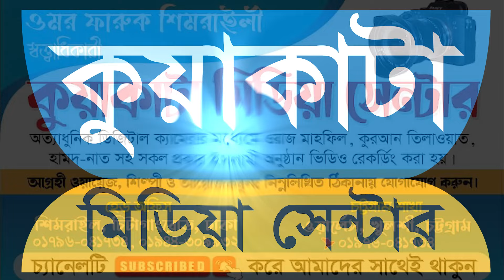গাজীপুর সুমিষ্ট সুরে যে বয়ান করলেন ! মুফতী ইবরাহীম খলিল বিক্রমপুরী । কুয়াকাটা মিডিয়া সেন্টার New Waz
আপনারা সকল ধরনের ওয়াজ, মাহফিল বা যে কোন ইসলামীক অনুষ্ঠানের ভিডিও করাতে আমাদের সাথে যোগাযোগ করুন ।

Call On 24 hours 7 days.

✔ Speaker : Maulana,
© Production & Label : Kuakata Media Center

🔊 Kuakata Media Center একটি ইসলামী গণমূখী প্রচার মাধ্যম । এখানে দেশের সেরা ইসলামিক স্কলারদের প্রকাশনা নিয়মিত তৈরী ও প্রচার হয়ে থাকে ।

...হাসান আল-বাসরি।

.সতর্ক বানিঃ-.

Kuakata Media Center চ্যানেলে আপলোডকৃত সমস্ত ভিডিও Kuakata Media Center এর নিজস্ব। Kuakata Media Center চ্যানেলের কোন ভিডিও সম্পূর্ণ বা আংশিক কোন ইউটিউব চ্যানেল বা অন্য কোন সোশ্যাল মিডিয়ায় আপেলোড করা সম্পূর্ণ নিষিদ্ধ। যদি করেন তাহলে আইনানুগ ব্যবস্থা নেওয়া হবে।

.Kuakata Media Center.

⚠️ Warning ⚠️

This audio-visual element is copyrighted content of Kuakata Media Center Any unauthorized publishing is strongly prohibited.